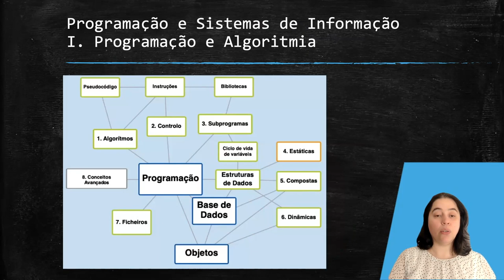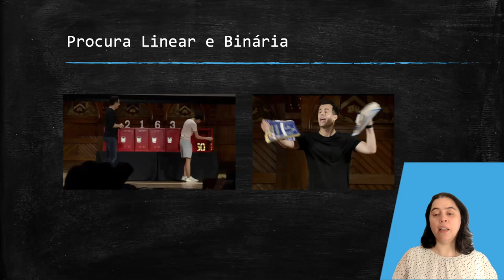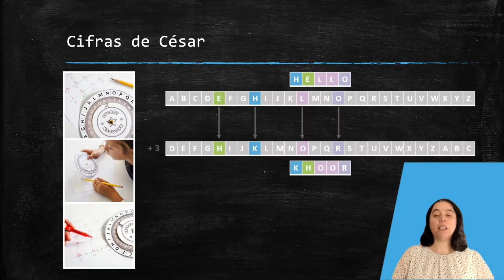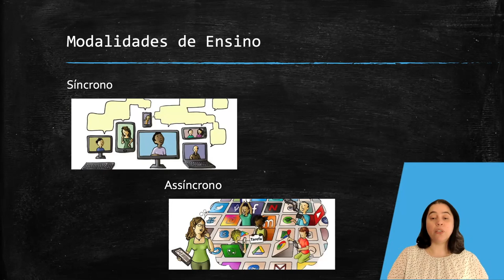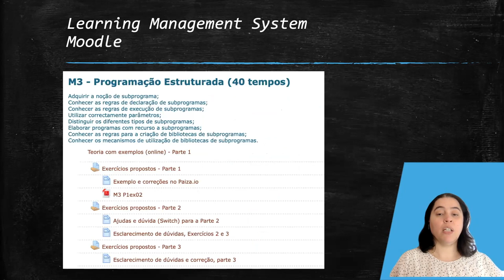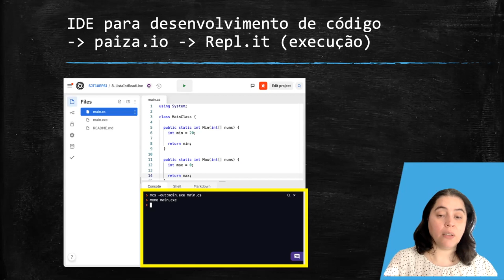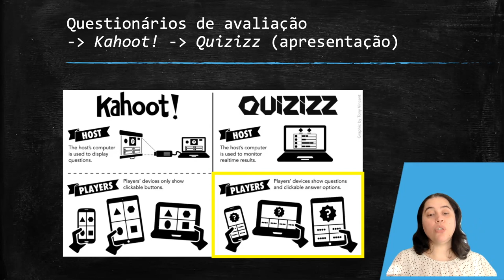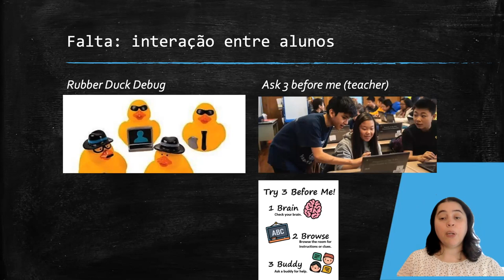CDE 20 (Des)Ligad@s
Neste vídeo descrevem-se as adaptações feitas na intervenção pedagógica realizada com meia turma da Escola Secundária de São João da Talha, na disciplina de “Programação e Sistemas de Informação” do curso profissional de “Técnico de Gestão e Programação de Sistemas Informáticos”, realizada remotamente no 3.º período do ano letivo 2019/20, durante o confinamento a que a pandemia de COVID-19 obrigou.
A intervenção decorreu na primeira metade do módulo 4 “Estruturas de Dados Estáticas” ao longo de 9 aulas divididas em 30 minutos síncronos e 60 minutos assíncronos.
Exploraram-se várias pistas pedagógicas relativas à aprendizagem inicial da programação, incluindo atividades desligadas e a criptografia. Também se procurou articular corretamente a experiência prévia dos alunos, com atividades desligadas que obrigavam a sistematizar esse conhecimento, e a representação esquemática da memória durante a execução dos programas, para melhorar a compreensão da estrutura estática de dados dos vetores (arrays) e os algoritmos de criação, manipulação, pesquisa e ordenação necessários à sua utilização.
Em vez de se medirem as melhorias apenas pela análise de código desenvolvido, propõe-se a utilização de exercícios de avaliação de competências de Pensamento Computacional relacionados, minimizando o impacto da escolha da linguagem de programação na possibilidade de expressão do conhecimento dos alunos.